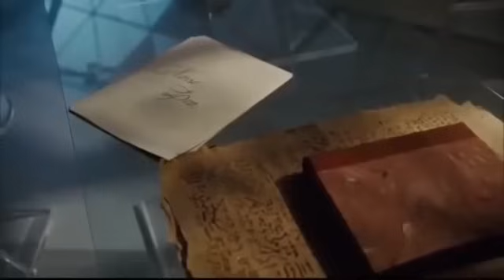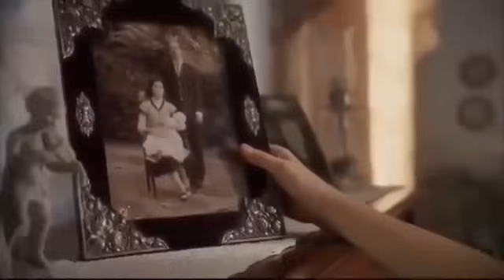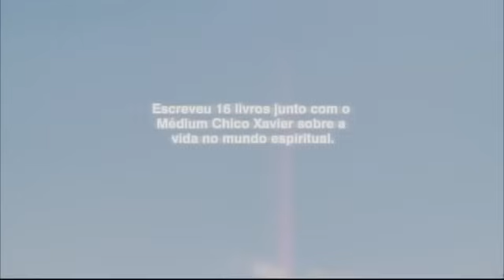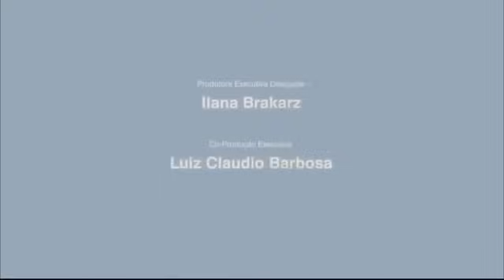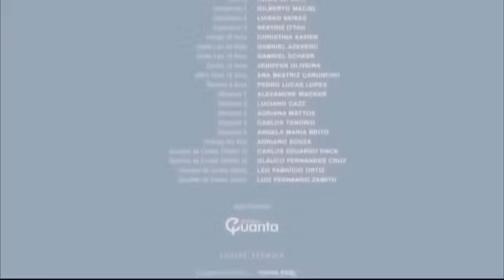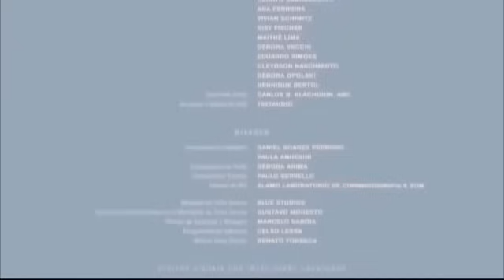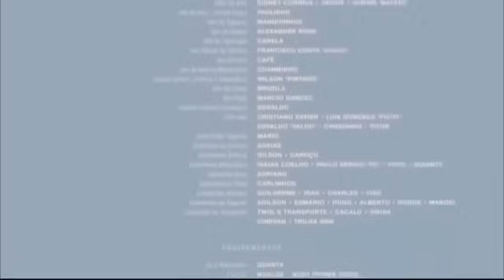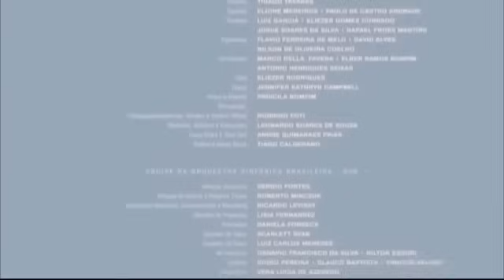Astral City (Nuestro hogar) película completa en español